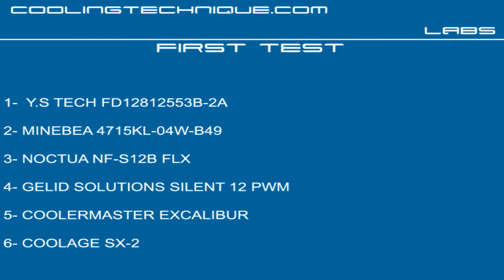Scythe kaze master pro - compatibility test 1 of 2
Recensione dello Scythe Kaze master pro; rheobus di ultima generazione in grado di controllare sei ventole da 0v a 12v.